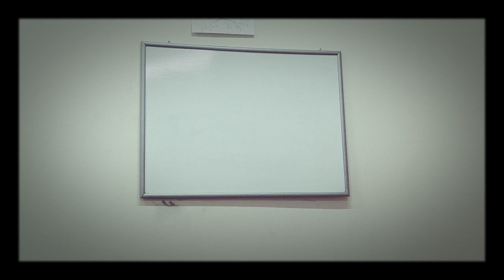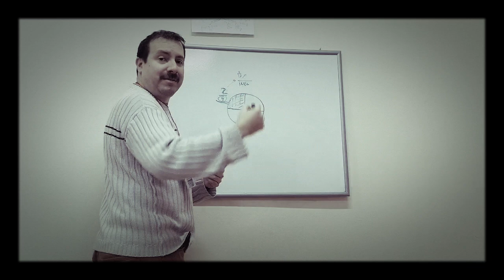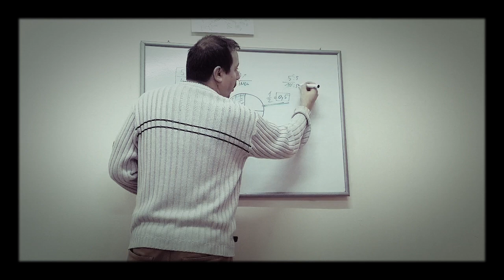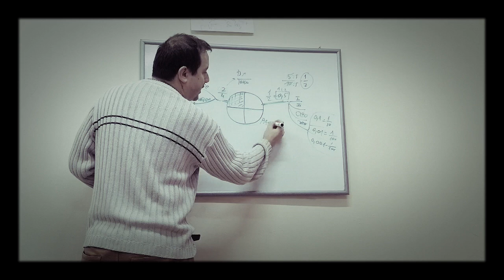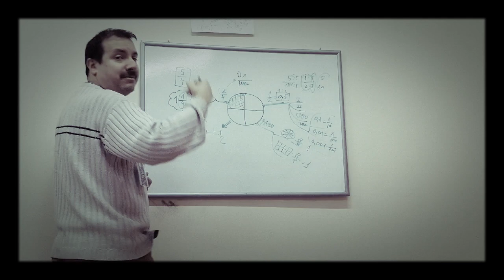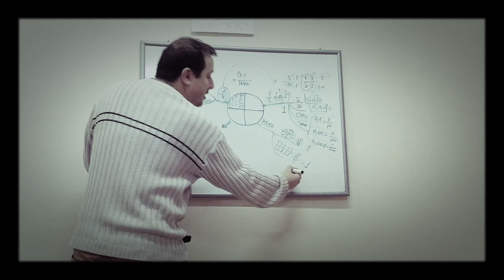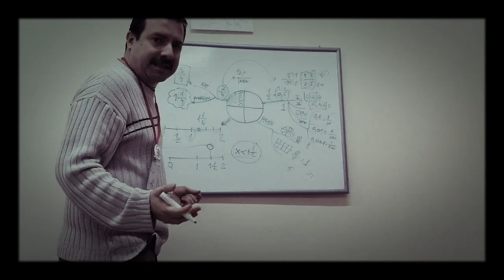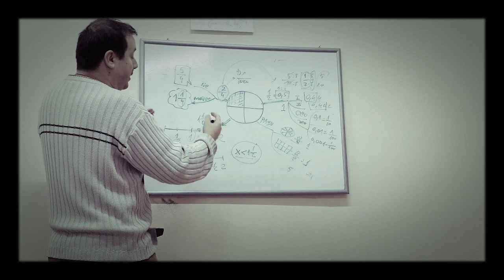UVOD U RAZLOMKE ZA V razred u manje od 8 minuta 😎🏆💪🥇🎯❤️